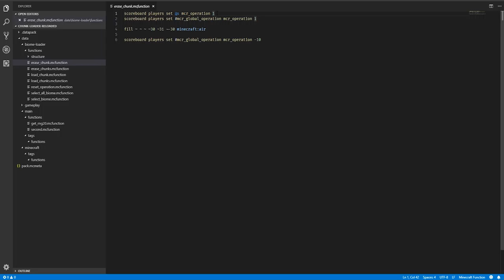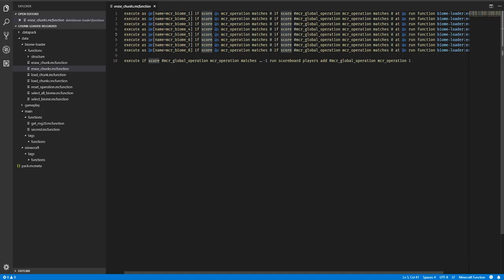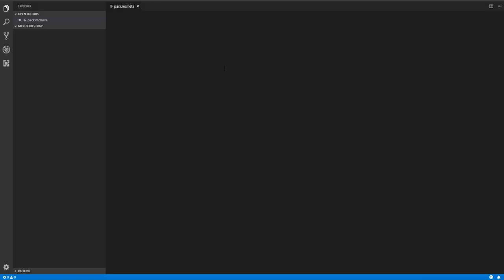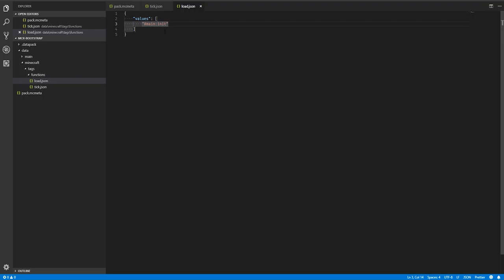[MINECRAFT TUTO FR] Minecraft Map Making #4 : Elastic Time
Après quelques maps aventures de terminés, on passe de l'autre côté du miroir.

Dans cette série de vidéo, nous allons nous atteler à créer une map reprenant le concept de Chunk Loader, mais en plus moderne, plus grand et avec plus de fonctionnalités.

Nous nous attaquons aujourd'hui au "temps élastique"